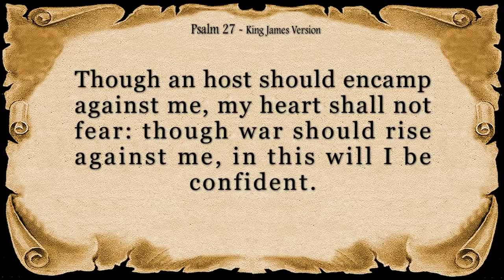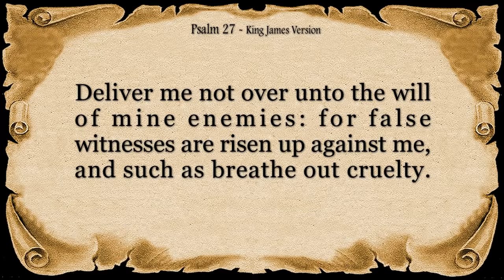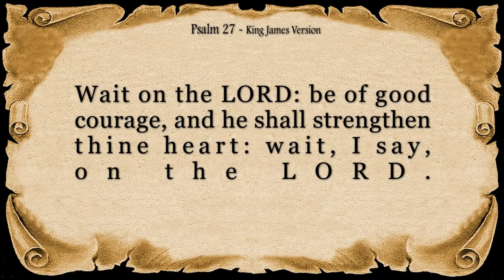Psalm 27 Reading: Finding Light in the Darkness (With words - KJV)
Embark on a journey of faith and courage with the illuminating verses of Psalm 27. In this poignant reading, discover the enduring message of hope and trust in the midst of life's trials. Join us in finding solace and inspiration as we navigate through the darkness, guided by the comforting presence of the divine light.